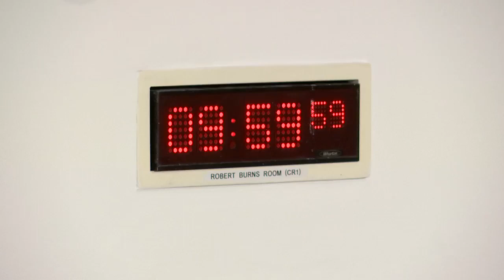Finance and Public Administration Committee - 25 January 2022